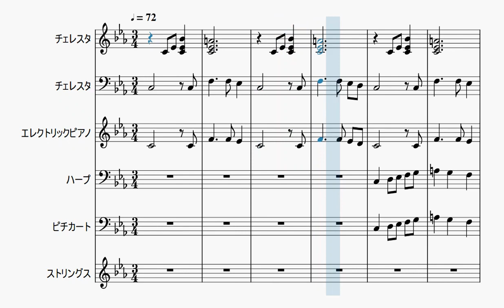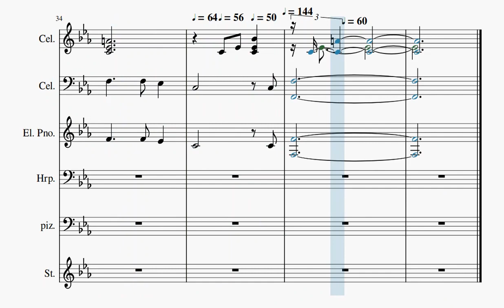【自作曲】『夜の曲その6』 / Original Music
2005年2月に作った曲を動画化してみました。
元は同人ゲーム用BGMで、確か暗いエンディングシーンのための曲だったと思います。